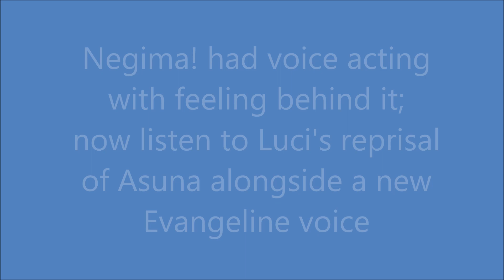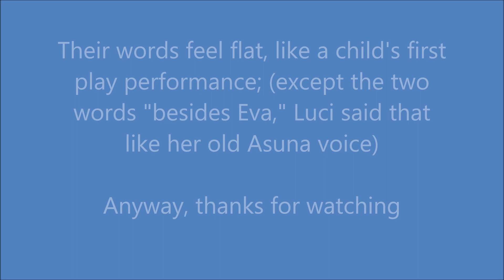Negima! vs UQ Holder dub comparison (Eva's "kiss my feet")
Whatever your opinion on English dubs, UQ Holder is a prime example of terrible dubbing. Meanwhile Negima! is the opposite, full of feeling. Here is a short, perfect example of why the UQ Holder dub sucks.

And the worst part is, Luci Christian voiced Asuna in both series, so why did she botch her reprisal? Note also: Luci reprised her role perfectly in Full Metal Panic IV so age is likely not a factor here. I guess the director didn't know how to direct the voice acting or all the VAs just hated this series for some reason and so half-a**ed it. Either way, enjoy?